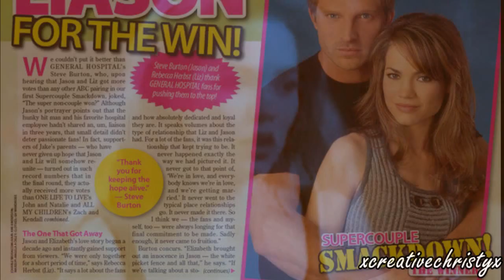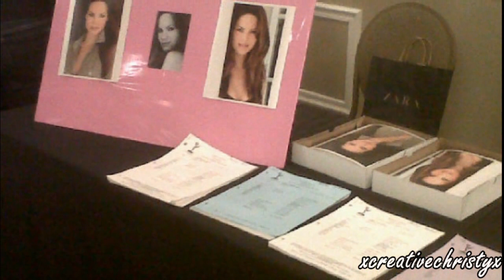Becky Herbst // Love You Like A Love Song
This is a belated birthday gift to Rebecca Herbst, my favorite daytime actress. Happy birthday, Becky! Hope your birthday was as amazing as you are! You are beautiful, incredible, lyrical, all the words of this song! I love you and everyone at Liason Radio hopes you can come on air with Steve Burton soon. :)

Song: Love You Like A Love Song by Selena Gomez